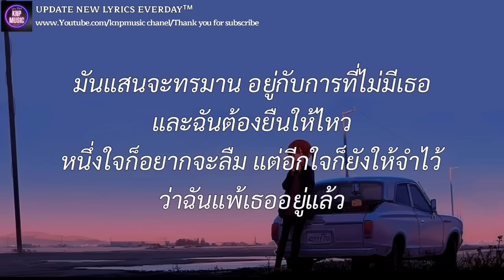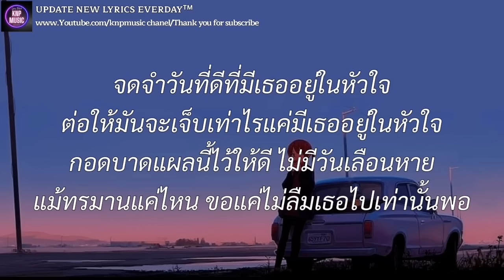จดจำ -Onlymonday (เนื้อเพลง)